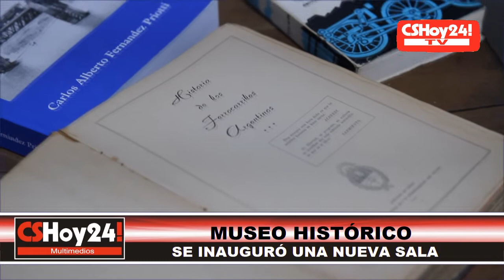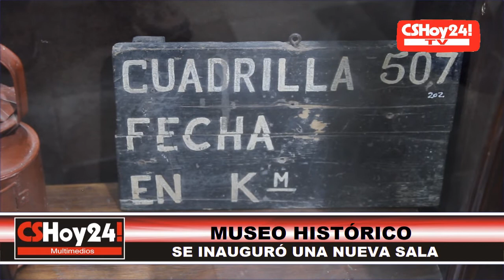SE INAUGURÓ UNA NUEVA SALA EN EL MUSEO HISTORICO